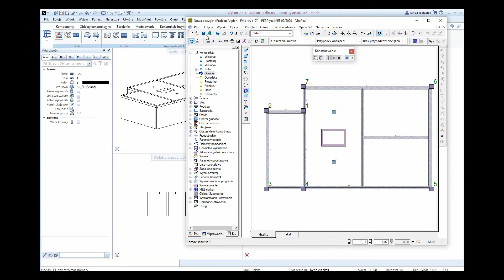Allplan & FRILO krok po kroku - Cz. 1: Eksport modelu z programu Allplan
1. Na zakładce Statyka na Pasku zadań wybieramy PLT Eksport-Obliczenia-Import .
2. Zaznaczamy elementy, które chcemy eksportować do programu Frilo PLT.
3. Otwiera nam się okno programu Frilo.
4. Rozwijamy drzewko po lewej stronie ekranu Kontur płyty i wybieramy Opracuj.

Jak widać układ ma niepoprawnie zaimplementowane węzły.

5. Rozwijamy zakładkę Edycja, a następnie CAD 🡪 statyka.
6. Ponownie wybieramy Kontur płyty i Opracuj.

Dzięki temu analizowany układ jest poprawny pod względem analizy statycznej.